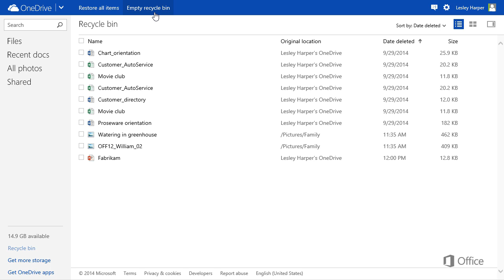Overview of the OneDrive Recycle Bin